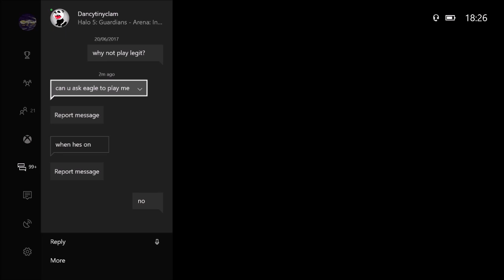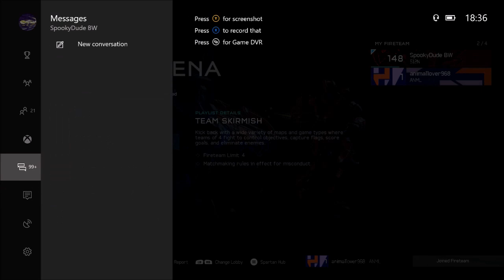I'm not Dead.. Well Maybe :P | Live Comm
stop pls :/